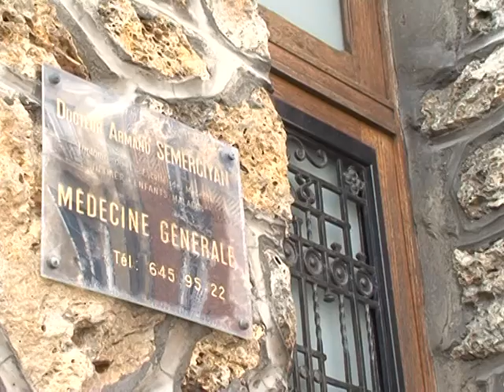Les médecins généralistes en grève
Se jugeant "mal reconnus" par rapport aux médecins spécialistes, dont le prix de la consultation est plus élevé, ou "harcelés" par la Sécu pour limiter les dépenses, des généralistes ont décidé de fermer leur cabinet jeudi à l'appel de plusieurs syndicats. Ils veulent aussi alerter sur la pénurie croissante de généralistes en France, les jeunes renaclant à s'installer en libéral. Interview d'un médecin à Clamart. Durée: 1min09